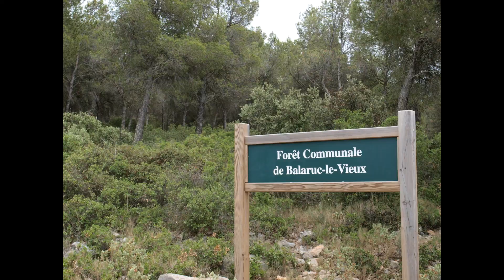Week-end mer/montagne n°3 - Côte d'Améthyste (03 et 04/07/2021)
3ème week-end "mer-montagne", nous sommes retournés cette année sur la côte d'Améthyste du côté du massif de la Gardiole, tout près de Sète. La météo ne nous aura pas été favorable cette année, c'est ainsi que nous n'aurons pu faire un circuit que le samedi, ce qui ne nous a pas permis d'aler découvrir celui que nous envisagions du côté de Villeneuve-les-Maguelone, où l'on devait voir des flamands roses. Mais nous avons quand même pu faire un beau circuit le samedi. Notre "camp de base" se situait au camping du Clos Fleuri, à Vic-la-Gardiole. Nous avons découvert un secteur que beaucoup ne connaissaient pas, notamment les vignes qui servent à la confection des vins de muscat, réputés dans ce secteur grâce à la proximité de Frontignan.
Une 3ème édition un peu gâchée, mais que finalement tout le monde a apprécié !